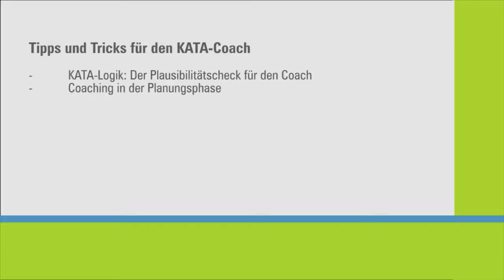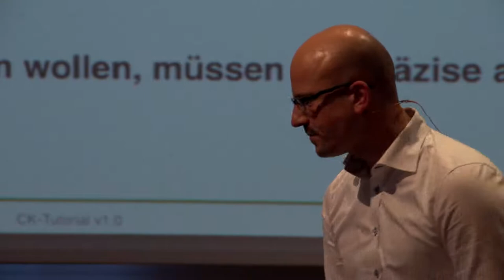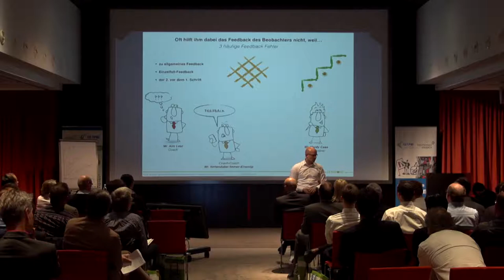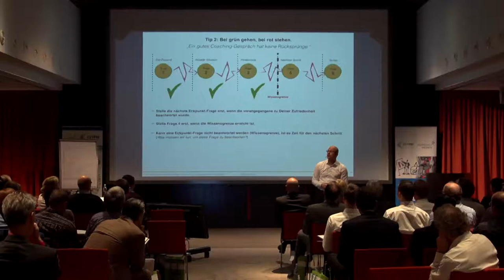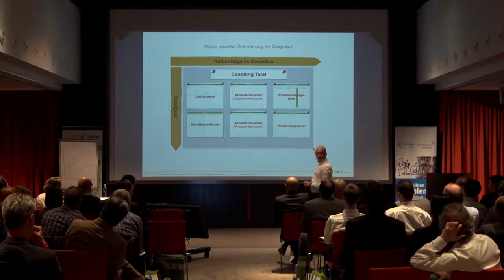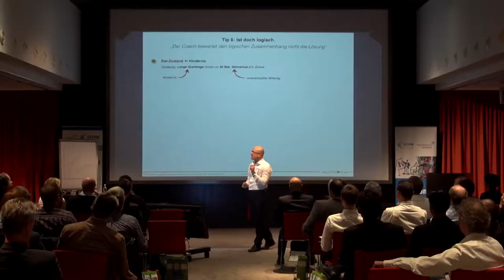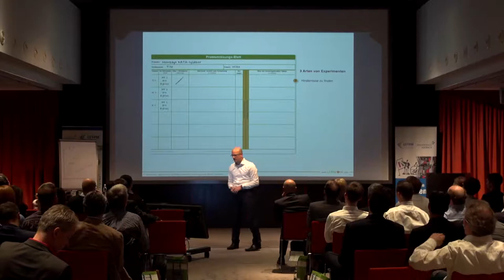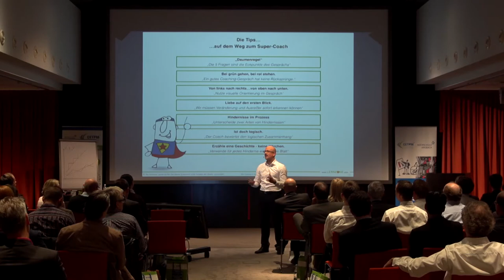Tilo Schwarz: Tipps und Tricks für den KATA-Coach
Vortrag am 4. KATA-Praktikertag am 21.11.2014 in Frankfurt:
KATA-Logik: Der Plausibilitätscheck für den Coach
Coaching in der Planungsphase